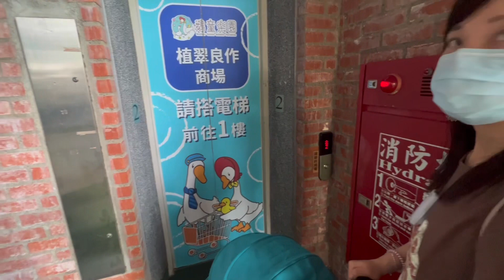雲林斗六鵝童樂園，小火車、旋轉天鵝等遊樂設施好好玩，King Chen旅遊分享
鵝童樂園位於雲林縣斗六市，假日營業時間至18:00，公園入園免費，但遊樂設施要售票或投幣才能玩，小火車及旋轉天鵝是小小孩的最愛。